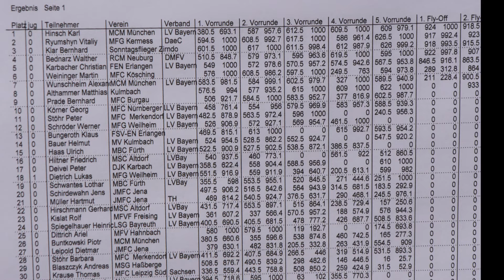F5J Erlangen Bavarian Open 2019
F5J Erlangen